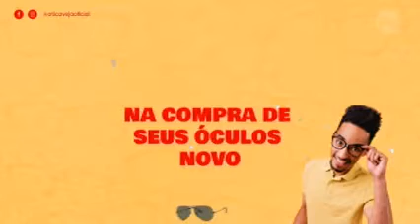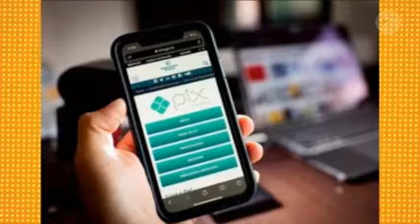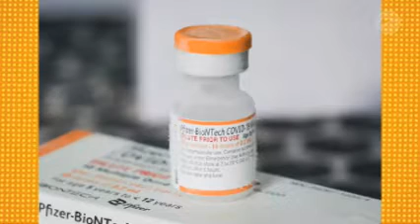ZÉ CIRILO NA TV | 11.01.2023